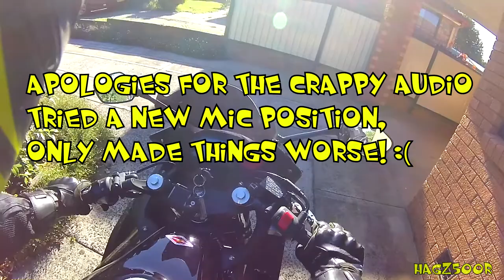The Escape | The Community | The Connection -- 4. WELL DONE!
Annotations to the other vloggers' channels are in the vid at 05:23 onward, you won't be disappointed with their content!
 Well. today I shed a bit of light on a few of the biggest reasons I started motovlogging. Also, microphone cock-ups, right in my most important vlog to date, hmph
Now in Hi-Vis Yellow!
Faceberk!
Bike: Honda CBR500R Non-ABS, Black
Mods:
Shorty Foldable Extendable Adjustable Levers (bleh ebay)
Puig Smoked Windshield
OEM Rear Seat Cowl
IXIL Hyperlow L3X Exhaust
Coming soon - R&G tail tidy, R&G bar ends, heated grips.
My gear:
Drift Ghost-S with Drift microphone
(Ghost Mic purchased after this footage was recorded, oh well!)
Shoei NXR (RF-1200) Helmet
Dririder Air Ride 2 Jacket
Dririder Air Ride Pants
Alpinestars Fastback Boots
Rev-It Phantom GTX Gloves
Alpinestars Jaws Jacket
Alpinestars Track Pants
Alpinestars SMX-6 Boots

If you're still reading this, you are awesome, stay awesome and ride safe!